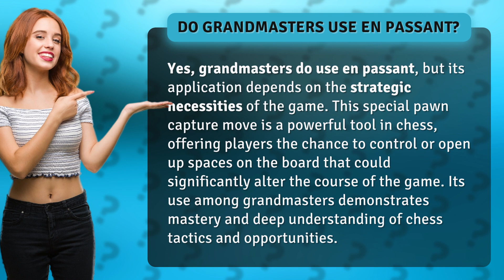Do grandmasters use en passant?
Unleashing the Power of En Passant: Grandmasters' Secret Weapon • En Passant Mastery • Discover how grandmasters strategically utilize the unique pawn capture move known as en passant to gain a competitive edge in chess games. This video reveals the secret weapon of top-level players and showcases the remarkable impact it can have on the course of the game.